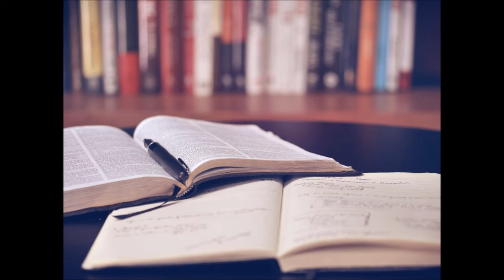Antiguan general election, 1976